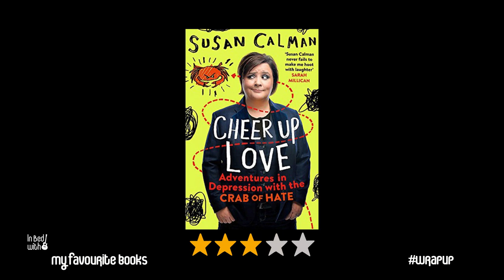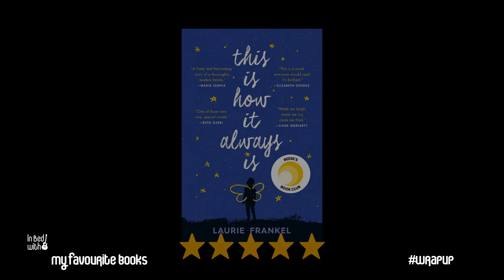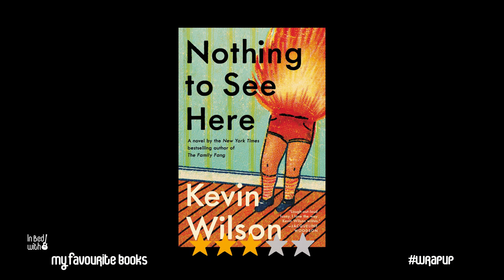2020 February | Book Wrap Up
all the books in this video are listed below.

books mentioned in this video:

Susan Calman – Cheer Up Love

William Gibson – Agency

Candice Carty-Williams – Queenie

Anne Flemming – The Goat

Laurie Frankel – This Is How It Always Is

Holly Goldberg Sloan and Meg Wolitzer – To Night Owl From Dogfish

Kevin Wilson – Nothing To See Here

If you consider reading and buying any of this books -
please go outside, visit a nice independent bookstore: support your local book dealer.